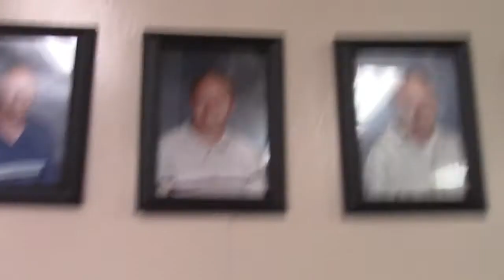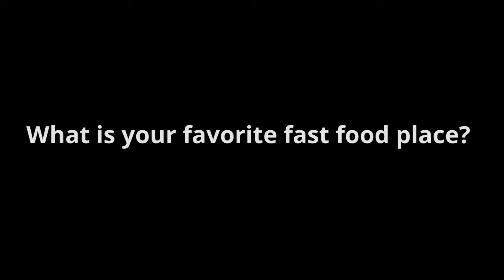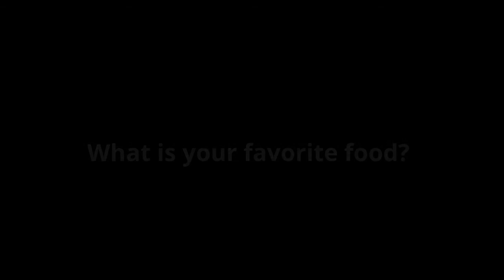Mr. Pollock is a Pasteur Tiger